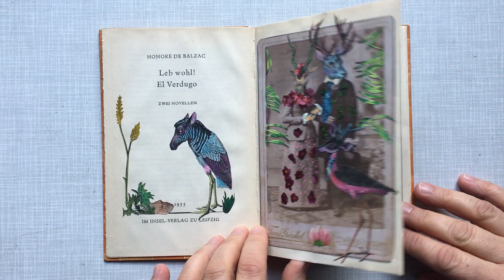The Unequal Twins -Reloaded - by Sabine Remy (started) and Katie McCann (finished) (1/2)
The first of two books of my collaboration project
The Unequal Twins - this time with Katie McCann (aka beetleblossom) - is finished.
Two identical books from the Insel Bücherei serve as a basis and will be sent by me to the respective collaboration partner. Both design one of the two books as a starter, both finish the other, so that at the end two original books are created. Everyone gets his started book back.
This is the book I started for Katie – and she finished it.
Basis material: Insel Bücherei No. 104 Honore de Balzac – Leb wohl! El Verdugo